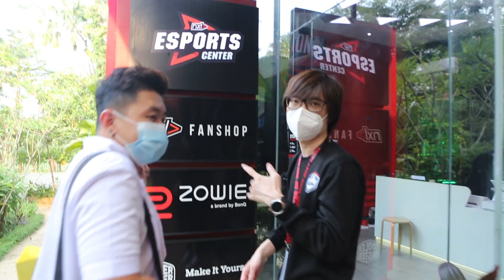MAKANAN YANG BIKIN JADI JUARA??!! | CHEF AUDREY x NXLG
Hi Guys!
Hari ini kita kedatangan tamu Special banget nih, yaitu Audrey!
Buat kalian yang belum kenal Audrey, dia adalah Runner Up Master Chef Indonesia Season 7 loh, wiihh keren banget kan~
Dalam video kali ini, Chef Audrey bakalan buatin makanan buat para Player Valorant NLXG, kira-kira makanannya apa ya?~
Dari pada penasaran, langsung kita tonton bareng aja yuk guys!
If you want to watch our NXL Ligagame Valorant Team LIVE from our HQ, just follow instagram @teamnxl to check the schedule, and visit NXL Esports Center, The Breeze Mall, BSD City, during the official matches.
Take a tour into our HQ: NXL Esports Center, The Breeze Mall, BSD City
Open Daily Monday to Sunday 7 Days a Week